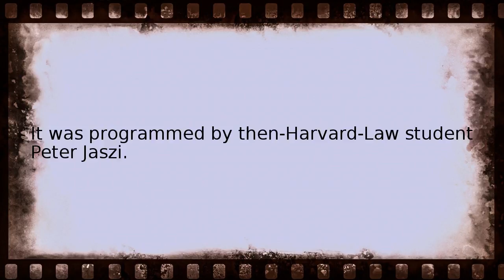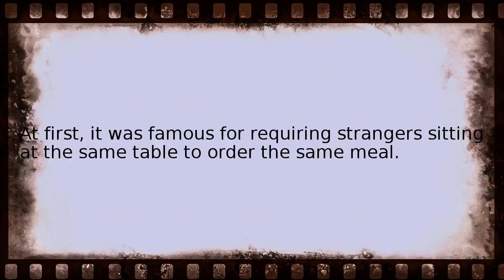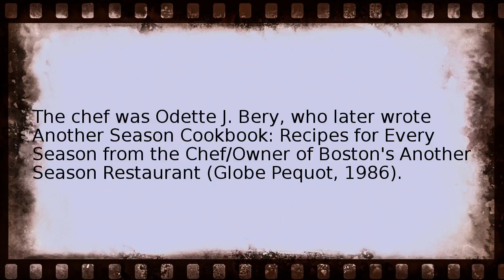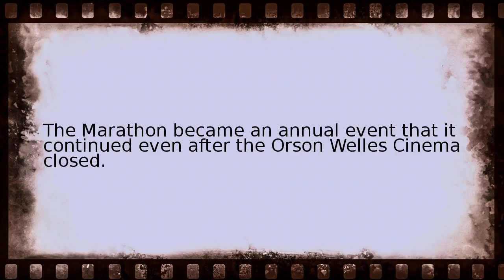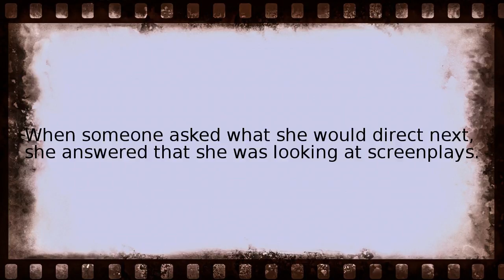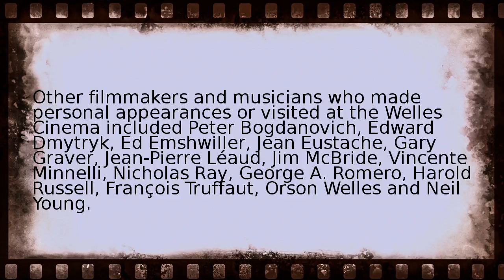orson welles cinema Wikipedia